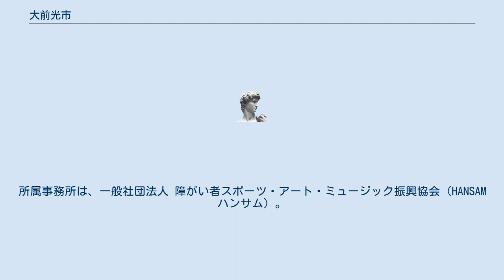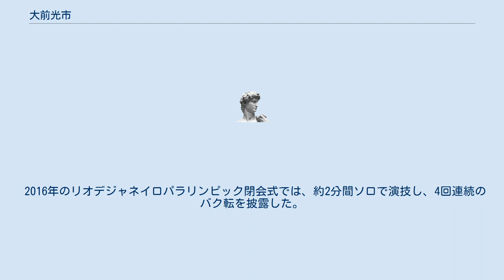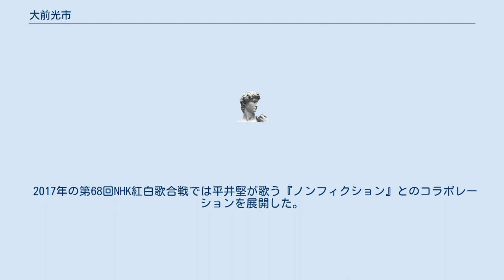大前光市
大前 光市（おおまえ こういち、1979年9月27日 - ）は、日本のプロダンサー。
かかしのダンサーとして、片足が義足というハンディキャップを生かした独自の創作ダンスを演じている。
所属事務所は、一般社団法人 障がい者スポーツ・アート・ミュージック振興協会（HANSAM ハンサム）。
 2016年に開催されたリオデジャネイロパラリンピックの閉会式において、東京パラリンピックへの引き継ぎセレモニーでダンスを演じた。
 岐阜県益田郡萩原町（現・下呂市）に生まれる。
 中学時代に卒業生を送る会の演劇で主役を務め、舞台に興味を抱く。
 ダンスの道を志したのは、岐阜県立益田高等学校（現・益田清風高等学校）在学中で、アルバイトで費用を賄いつつ高山市のダンス教室へ通った。
大阪芸術大学へ進学し、バレエを専攻する。
大阪芸術大学を卒業後、国内有数のバレエ団の入団オーディションの最終選考直前に飲酒運転の車に後ろから撥ねられ、左脚のひざから下を失う。
4ヶ月の入院を経て、ダンスの練習を再開する。
前述のバレエ団の入団オーディションに挑むも3年連続で落ち、バレエ団からもプロにはなれないと宣告を受ける。
しかし、健常者の動きを追究するのではなく、別の方法を模索するようになり、様々な形状の義足で試行錯誤を繰り返した。
事故から6年が経ち、通常の義足よりも5センチメートルほど短い義足で踊った場合に、自然な動きが出て、これが評価されることになる。
 2016年のリオデジャネイロパラリンピック閉会式では、約2分間ソロで演技し、4回連続のバク転を披露した。
 2017年の第68回NHK紅白歌合戦では平井堅が歌う『ノンフィクション』とのコラボレーションを展開した。